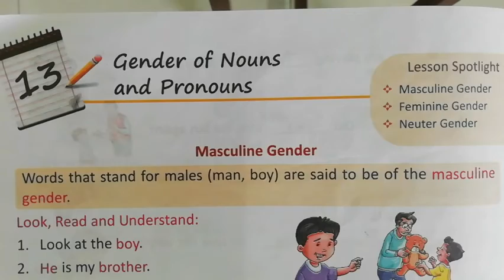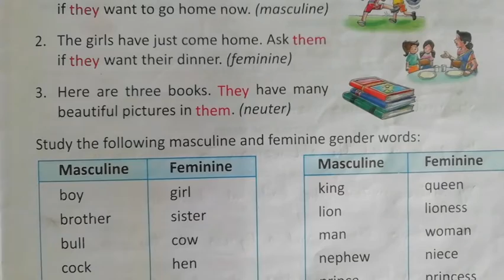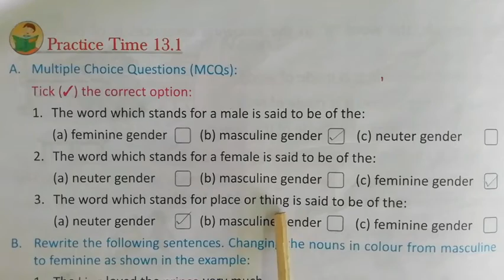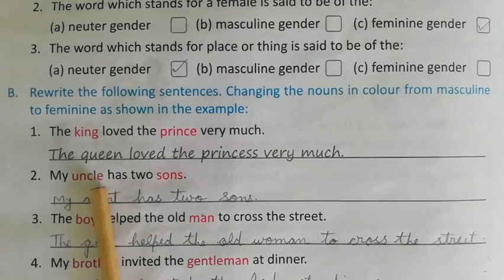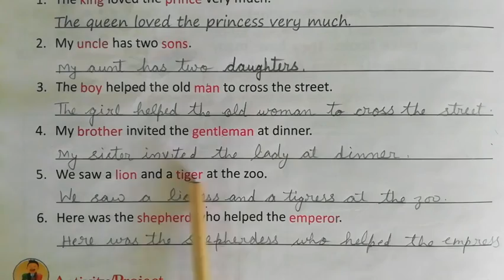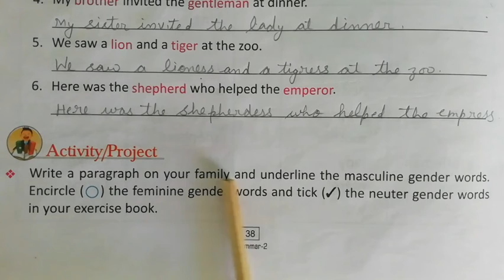01-12-2020|Class -2 | Subject- English 2 |Chapter- 13 | Topic- Gender Of Nouns And Pronouns